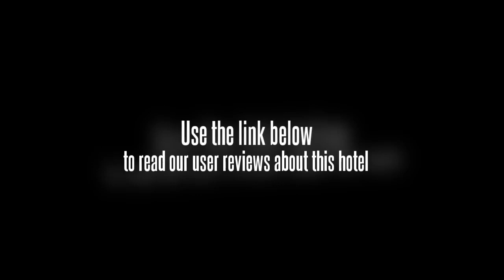Holiday Plaza Hotel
The Holiday Plaza Hotel is located in uptown Cebu City, in the heart of Fuente Osmena district which is the city's business district. It is 30 minutes away from the Mactan International Airport and Mactan Island's white sand beaches, close to shopping malls, entertainment centres, restaurants, churches and commercial/financial establishments.

This is a 4-star hotel and is considered as a Superior Tourist class property. It has fully-equipped facilities function rooms for meeting or special events.

This is a modern white building with stairs going up to reach the hotel entrance.

Superior Rooms of 2 types, one with one matrimonial or queen-size bed and the other type 2 single beds. All rooms are medium in size with simple decor, equipped with air-conditioning, IDD telephones, cable TV, mini bar, tea and coffee making facilities, bathtub with shower. Non-smoking and handicap rooms are available.

The all day dining restaurant is located on the ground floor and serves local and international cuisine. The deli shop offers various pastries as well some fast food items.

The lobby is small with a seating area. The lobby connects to the hotel's main restaurant.

10 kms to the nearest airport (mactan-cebu international).